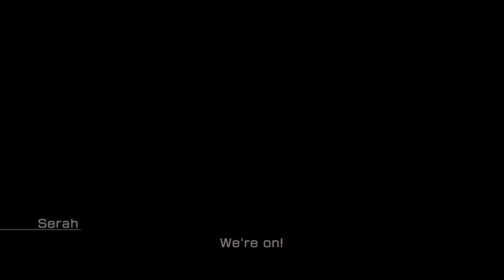FINAL FANTASY XIII-2 | PC Gameplay #9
Lets G! 🔥🎮

Singapore PSN: chilledpapi
US PSN: tangerine_13

Recording gameplay for fun and personal use.